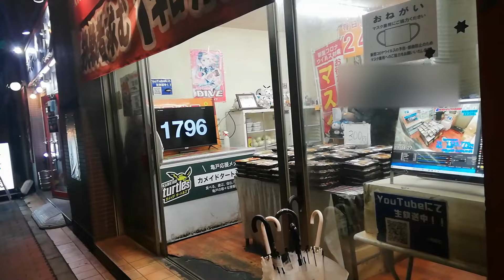亀戸の有名弁当屋 キッチンDIVE 今月の来客者数を店頭に表示 & またぬいぐるみ類が増えてた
千葉や茨城に行った帰りには亀戸駅で途中下車してキッチンDIVEで弁当買ってから新宿に帰ることをたまにやります。

以前は200円弁当を置いていたスペースに大きなモニターを置いてほぼリアルタイムな当月の来店客数(購入客数)を表示してました。ホームページ世代としてはキリ番ゲット!とかやりたくなりますね。

ユーチューブスタジオのカスタムぼかし機能というのを試したくてあげた動画。簡単だけどシビアなタイミング調整はちょいこつが要るかも。

最後は今回の戦利品。夜食と朝食。